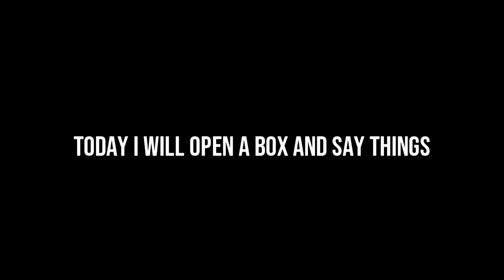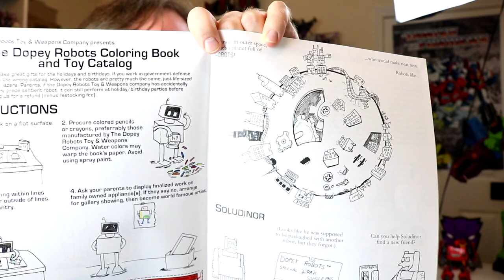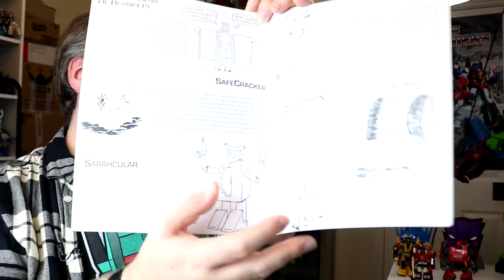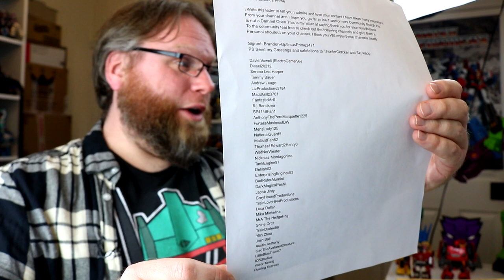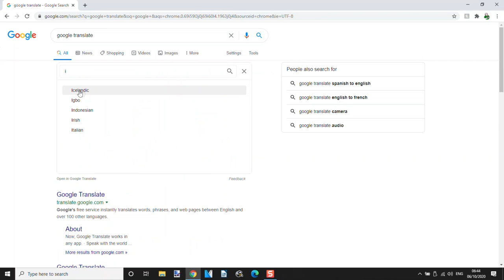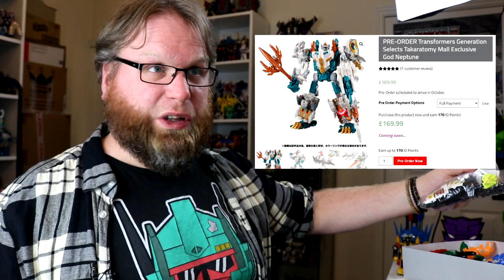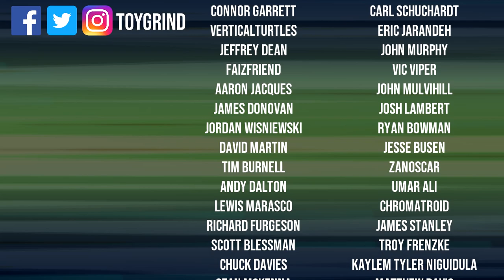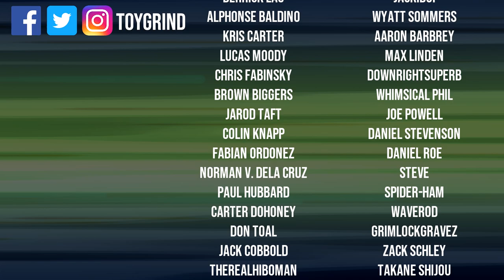Dammit, Open: Polystyrene Pain! Channel update & Transformers unboxing!